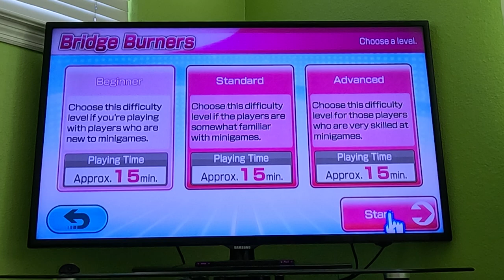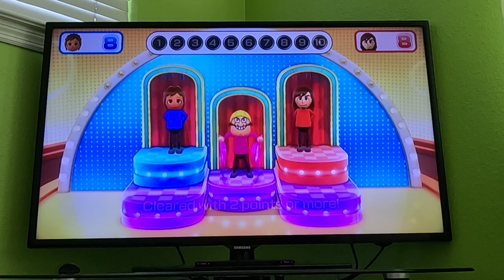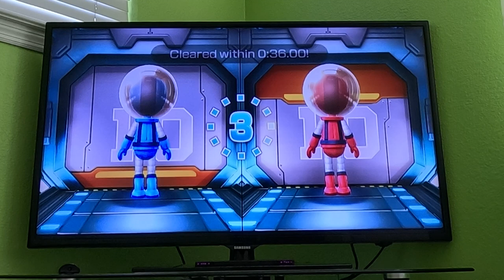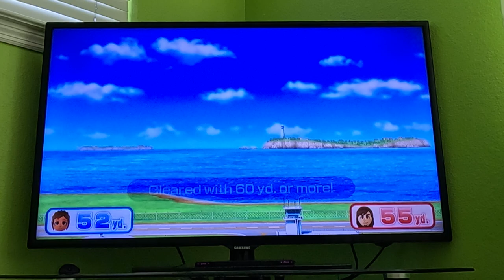Wii Party U 60fps - Bridge Burners (@NickyMunkz's Mii and My Mii)